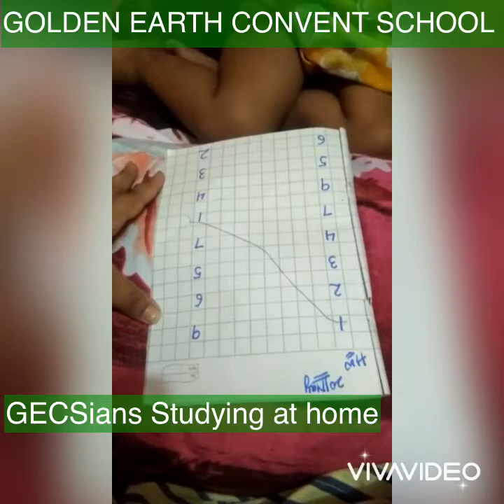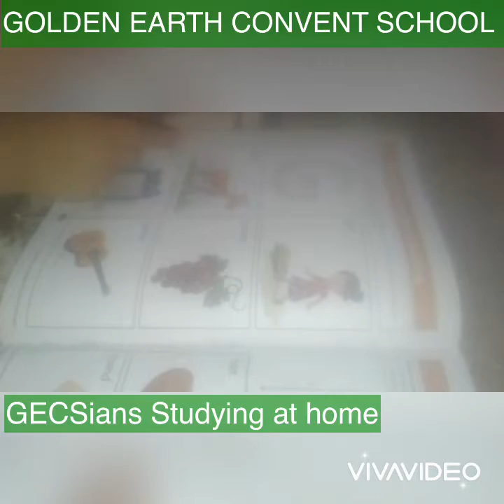GECSians Studying at Home